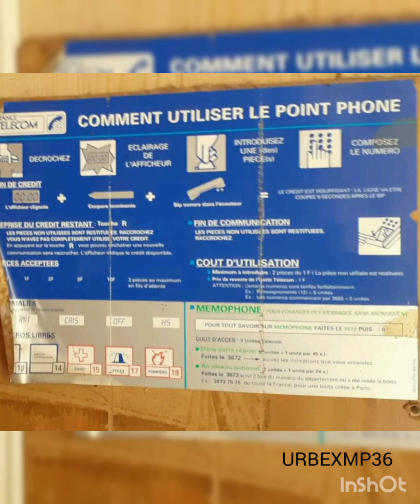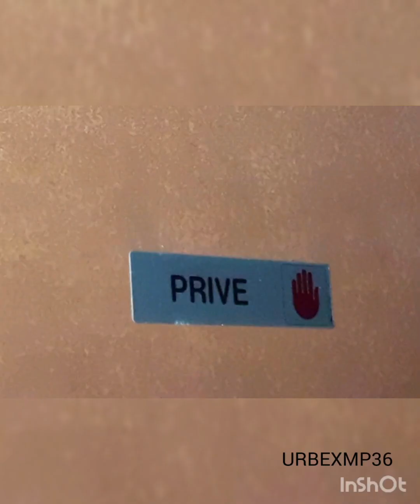URBEX : "LE TOULOUSAIN" HOTEL RESTAURANT ABANDONNÉ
Cet hotel restaurant routier, pourtant très bien placé avec un grand parking a ouvert dans les années 1960 (au vu des tapisseries on s'en serait douté) fermé en 2017 pour rénovation il n'a jamais réouvert. sur une surface de 860 m2 il comprenait 17 chambres, une grande salle de restaurant ou on y faisait des repas de noces, bar et bureau de tabac. Malgré son nom ne le cherchez pas en Haute Garonne.